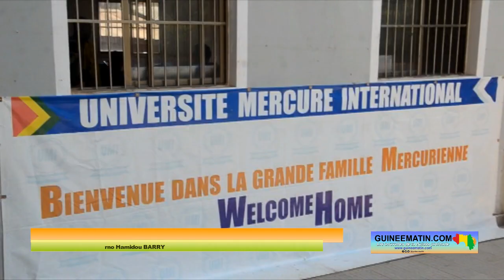Harcèlement sexuel en milieu scolaire et universitaire en Guinée: entretien à Mercure Internationale